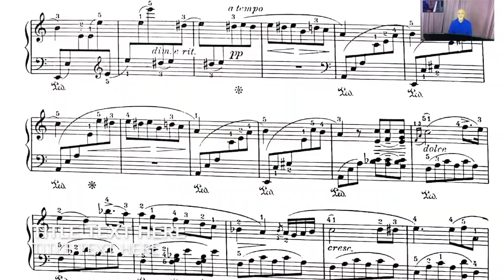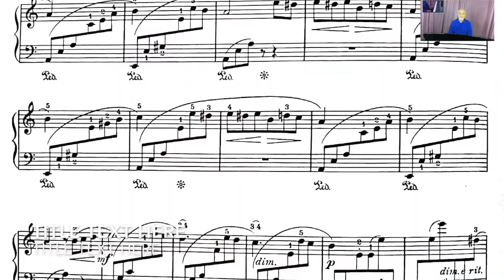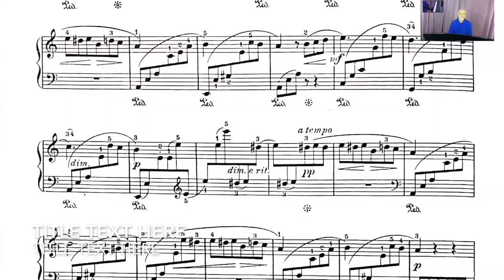Beethoven "Fur Elise". Common mistakes to avoid -Как играть "К Элизе" без обычных ошибок? 5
И это ЛЕГКО сделать. Сыграйте интересующий вас участок мелодии  медленно и в низкой октаве, потому что наши уши и мозг различают и анализируют низкие и медленные звуки в десятки раз лучше, чем высокие и быстрые. Сыграйте так, например, самое начало “К Элизе”, чтобы выяснить себе: “Ми” или “Ре-диез” здесь должны быть громче. Послушайте такие же тесты на моих Видео. Применяйте этот тест во всех случаях, когда нужно выяснить: какая из данных двух нот должна быть громче, а какая тише?  Ваши уши и гены вас не подведут,  в отличие от “универсального правила” музшкол.

Каждый музыкант должен понимать, что горстка музыкантов, приверженных своему “РАЗ-два”, никогда не сможет изменить естественного, с рождения в них заложенного музыкального языка всех остальных людей на земле и навязать этим людям свой “новояз” по Оруэллу. И при этом не общаться музыкантам с этими людьми тоже не получится -  ведь именно они-то и  платят нам за нашу музыку.

А вот все эти “остальные люди” планеты могут ЛЕГКО обойтись без приверженцев солдатских акцентов на каждый “РАЗ” в лирических пьесах вроде чудесной “К Элизе”, что мы и видим в пустеющих с каждым днём концертных залах классической музыки.

Произносите музыкальные слова правильно. Не замещайте красоту музыки безумной скоростью, а мысли великих композиторов -  нелепыми бессмыслицами.
И вы будете наслаждаться прекрасной музыкой вместе с вашими слушателями.